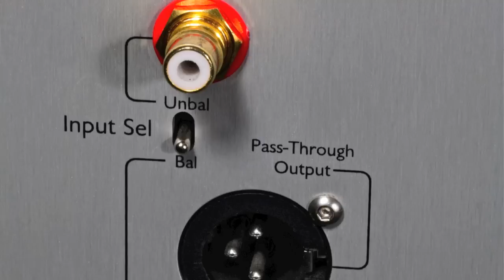Stereo Design Ayre Acoustics V-5xe Stereo Amplifier in HD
This is Ayre Acoustic's Model V-5xe stereo amplifier.  It is rated at 150 watts per channel.  It is available in silver (as shown) or black.

The music is called "Mercury, The Winged Messenger".  It was performed by Andre Previn:  Royal Philharmonic Orchestra, and is from the album "Holst:  The Planets".